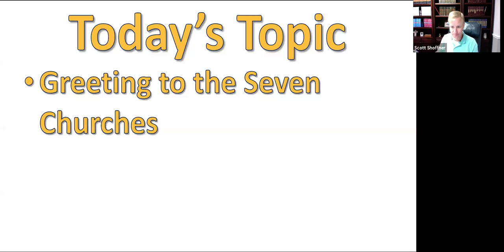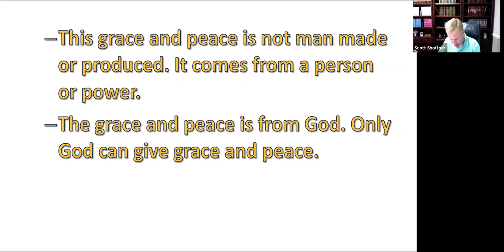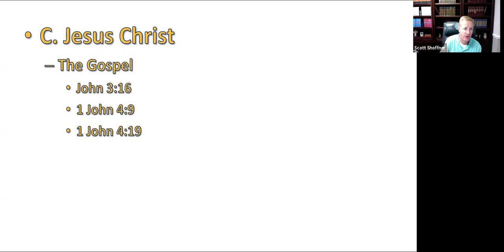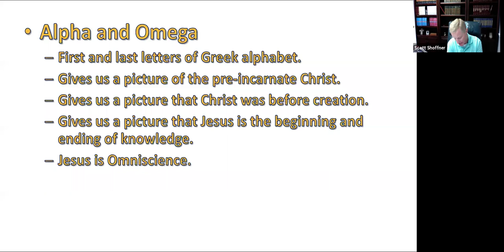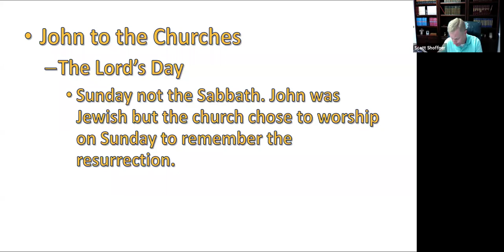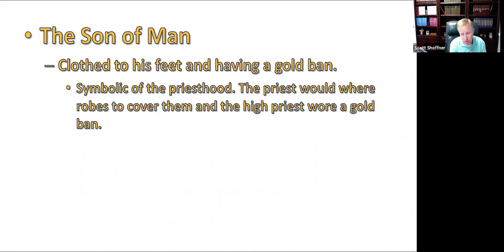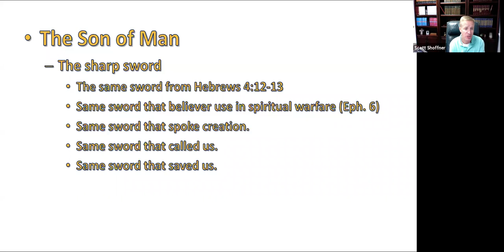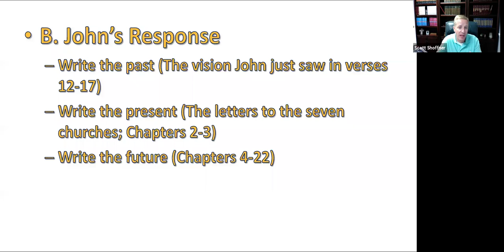Living in the Times of the Signs Lesson 2